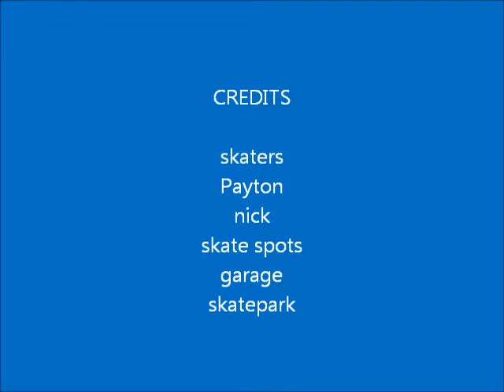Payton and Nick skate video again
Payton and Nick make a skate video